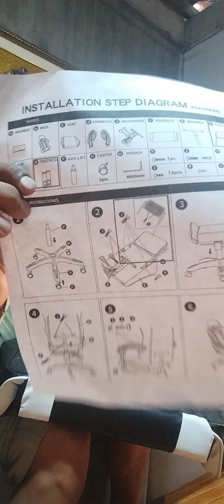salamat po pa sher po